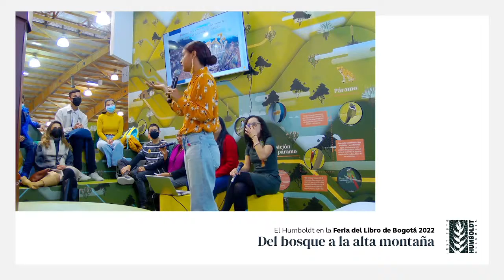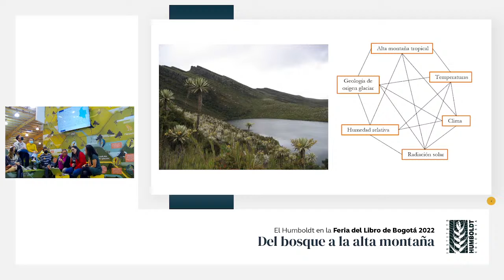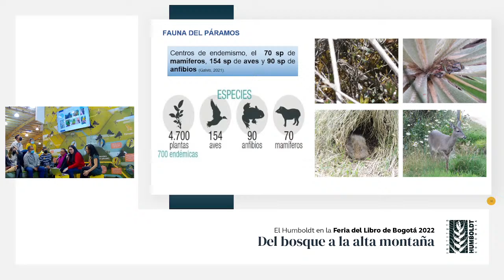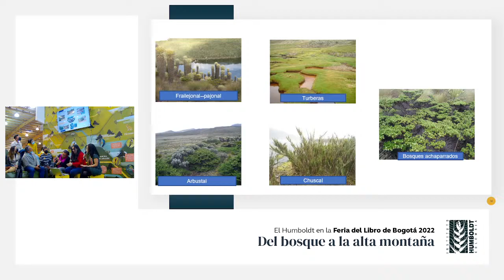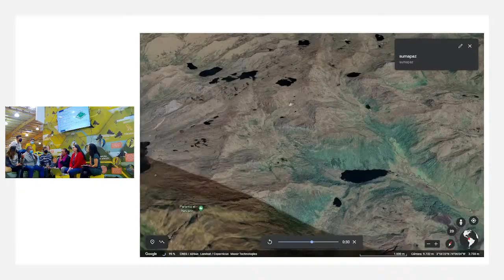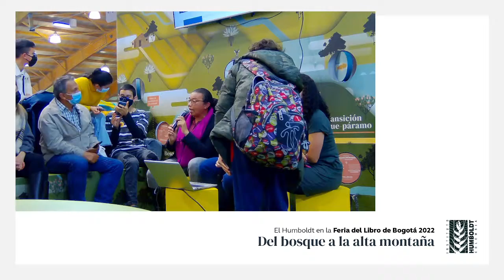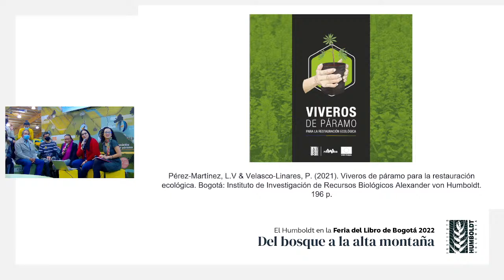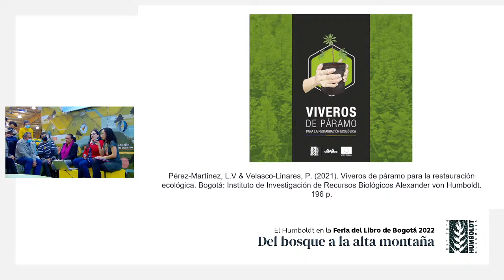Hablemos de la importancia de las plantas de páramo en la restauración ecológica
Participan:
Patricia Velasco, Bosques y Semillas, Paola Isaacs, Carolina Castro Moreno y Sandra Contreras, investigadoras del Instituto Humboldt.